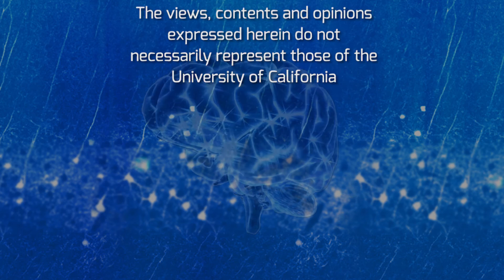The Quest for Treatments for Alzheimer's Disease with Eric Siemers - On Our Mind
Eric Siemers, MD, Distinguished Medical Fellow at Eli Lilly and Company joins William Mobley, MD, PhD to discuss clinical trails for Alzheimer's disease. He explains the trial design, results, and future implications of the EXPEDITION3 trial for people with with mild dementia due to Alzheimer's disease. Learn more about potential treatments in the clinical trials pipeline that may impact both the symptoms and pathologies of Alzheimer's disease.  Series: "The Brain Channel" [Health and Medicine] [Show ID: 31802]